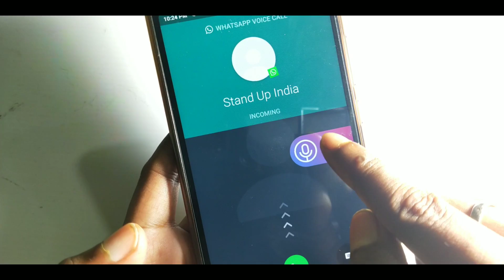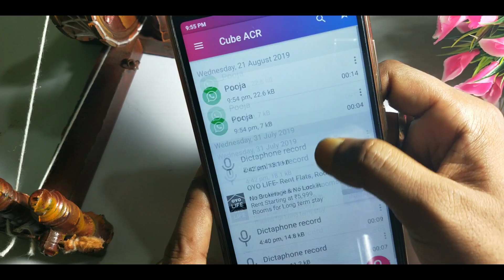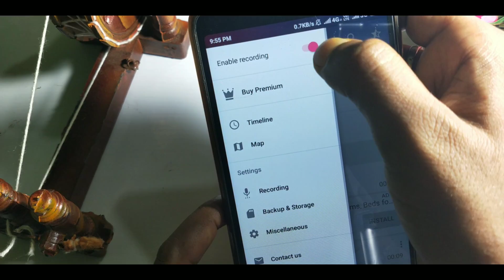WhatsApp voice call how to record || WhatsAp Useful Trick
Cube Call Recorder ACR